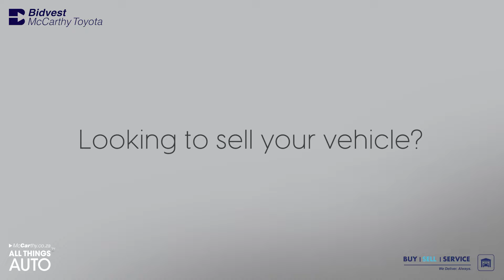Sell My Car - Bidvest McCarthy Toyota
Bidvest McCarthy Toyota wants to purchase your vehicle for the best price!